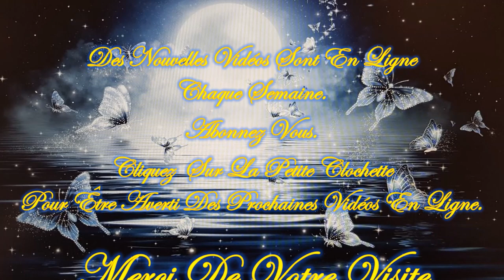❤️🕯️Message Intemporel de ce Lundi 17 Juin 2024 🕯️❤️ Je t'invite à le découvrir💚🌹🌹🌹